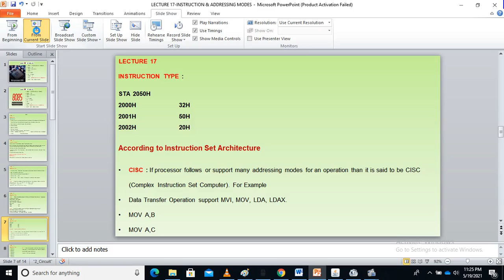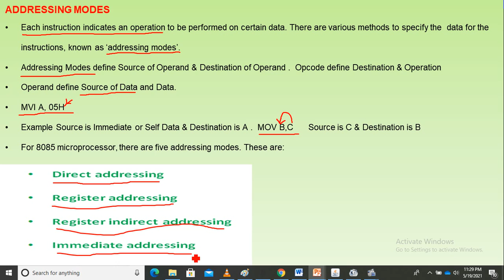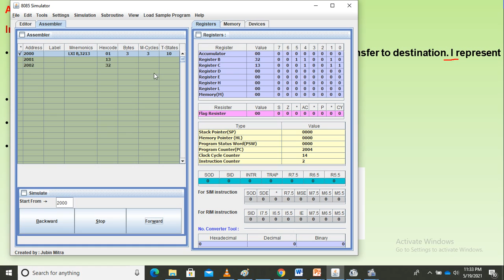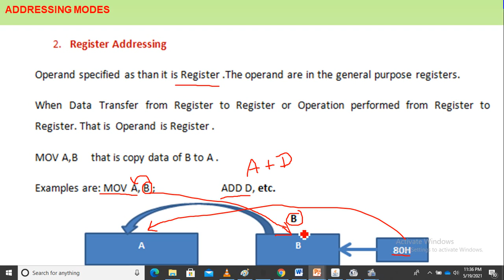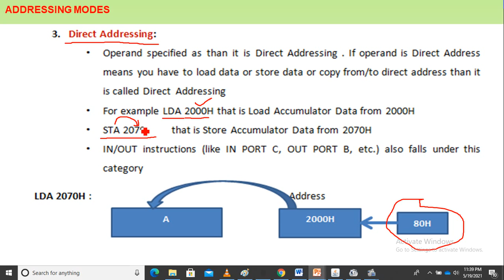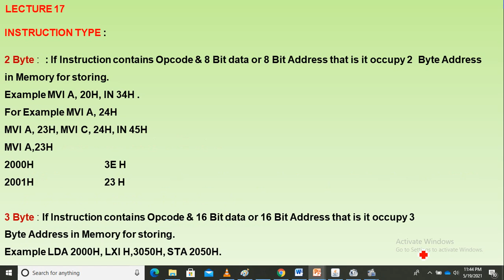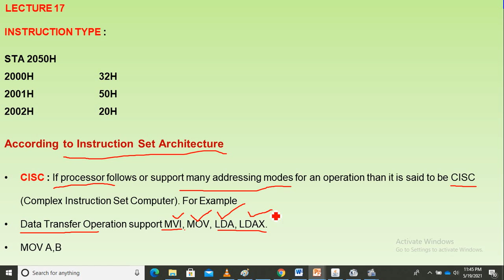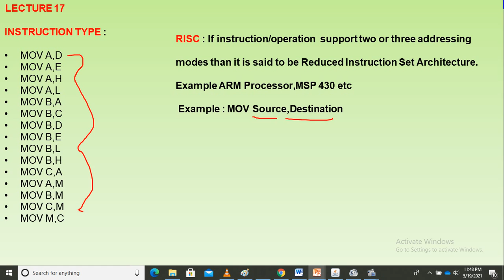MPI-4CS3-04-LECTURE 17- Instructions & Addressing Modes & Types- Part III By Deepak Sharma